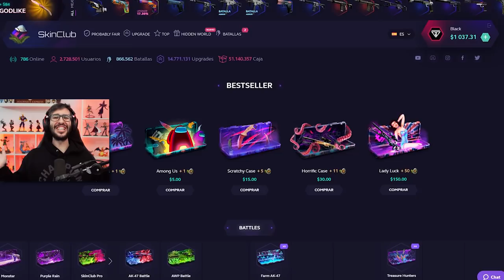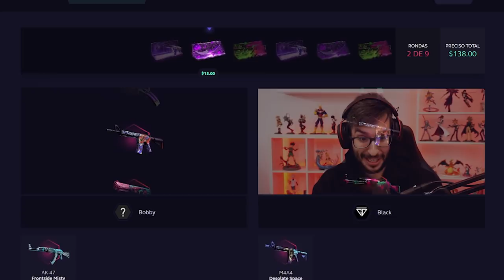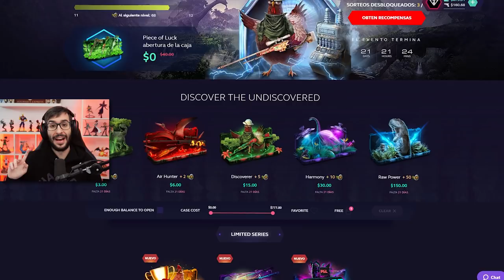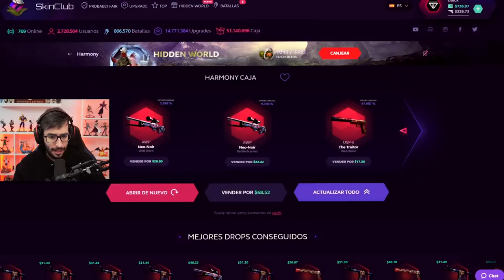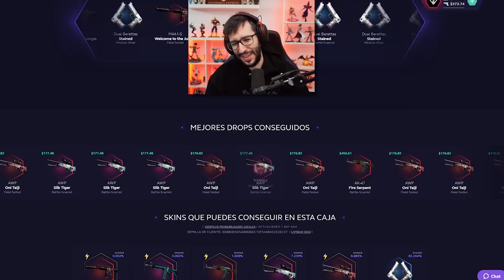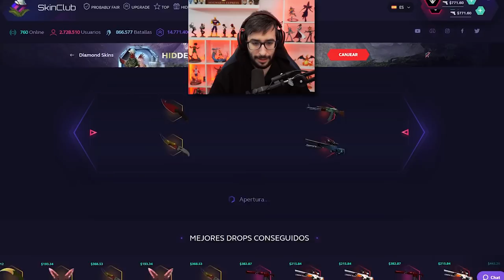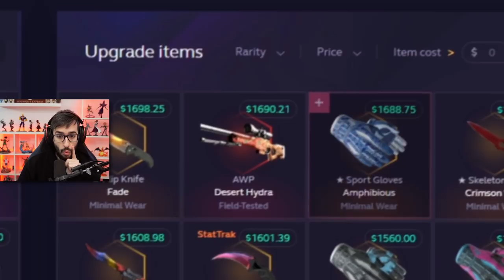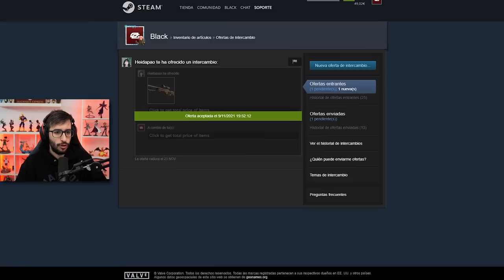TENGO UN 50% DE CONSEGUIR EL MEJOR AWP DE LA OPERACION